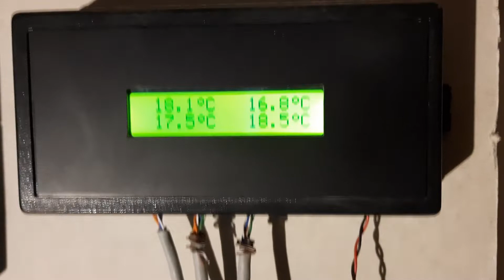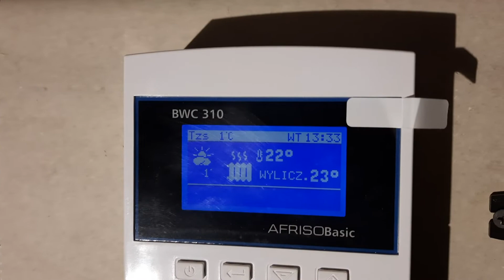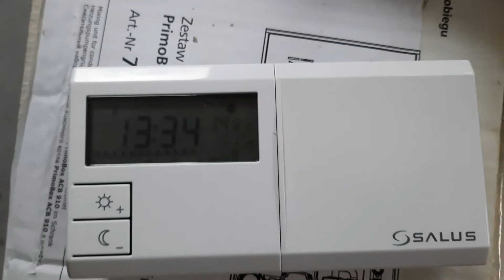Podłogówka, tanie napełnianie i odpowietrzaanie.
Na filmie pokazuję, w jaki sposób napełnianić i odpowietrzyć ogrzewanie płaszczyznowe. Nie potrzeba do tego drogich pomp specjalistycznych. Można zrobić to  tanim sposobem. Jedyny mankament, to głośna praca pompy w czasie tej operacji. (Oczywiście przesadzam).
 Ale rekompensuje to świadomość, że w kieszeni zostaje kasa, którą można wydać na materiały do budowy, czy remontu. Powodzenia.